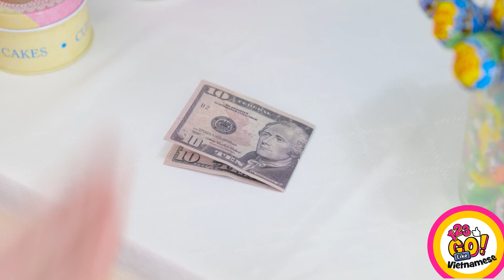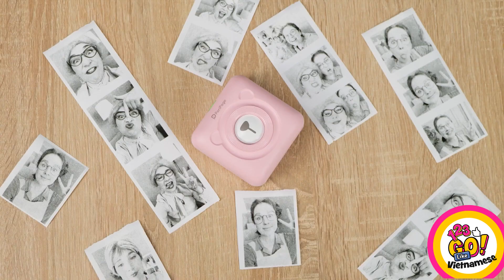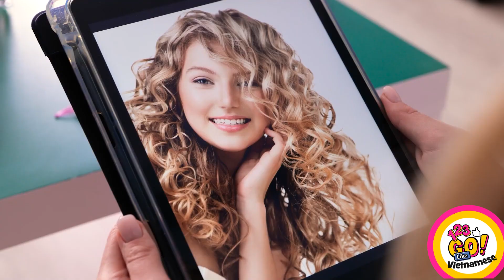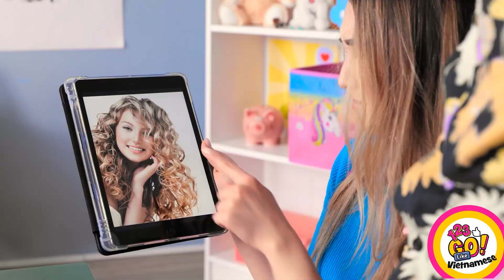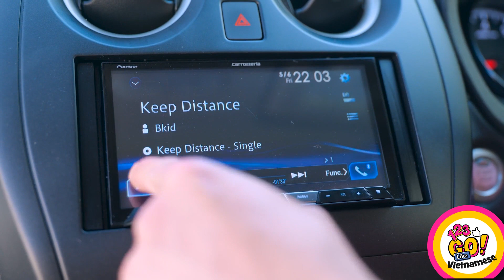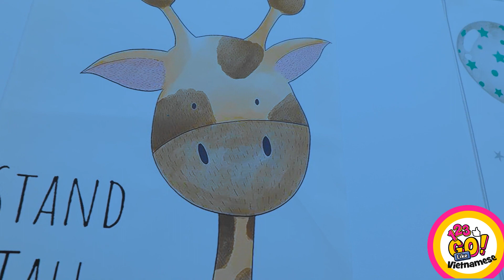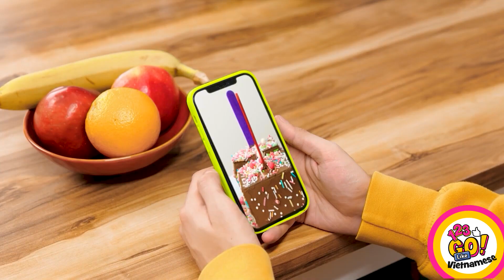DỤNG CỤ CHĂM SÓC TRẺ TUYỆT VỜI || MẸO VÀ THỦ THUẬT THÔNG MINH CHO CHA MẸ TỪ 123 GO Like!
Like⭐ và đừng quên nhấn nút chuông để xem tiếp và không bỏ lỡ video nào nha!